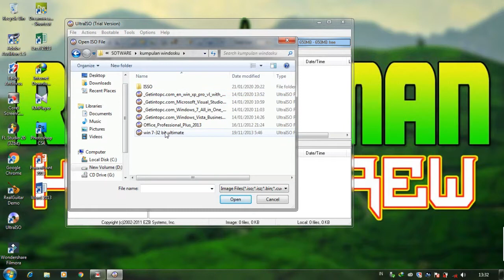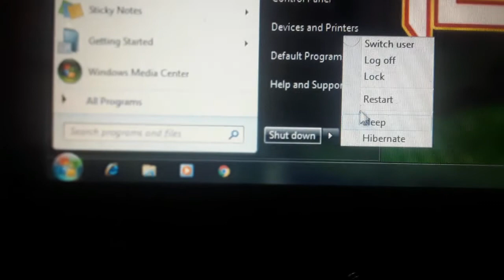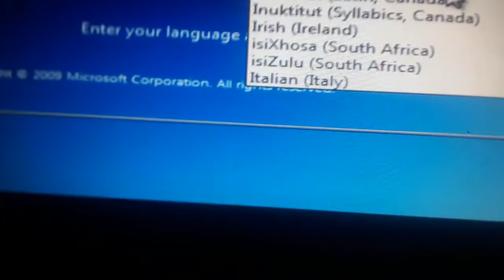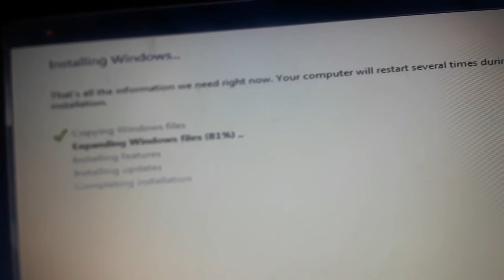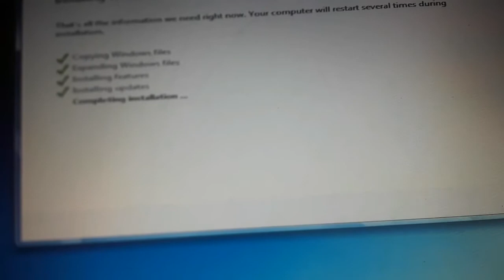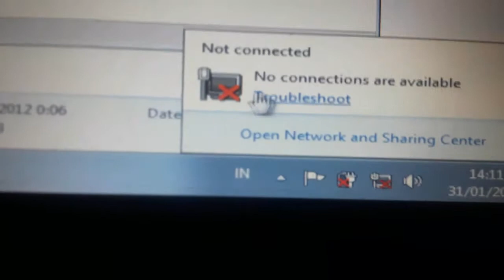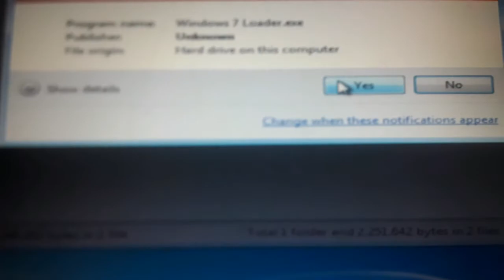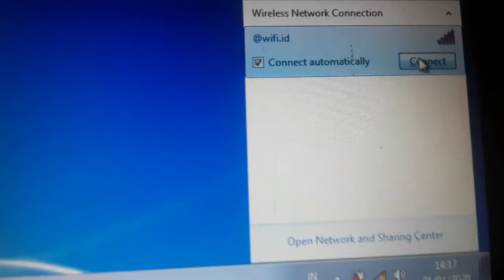Panduan Cara Install Windows 7 untuk Pemula sampai mahir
Panduan Cara Install Windows 7 dengan flashdisk